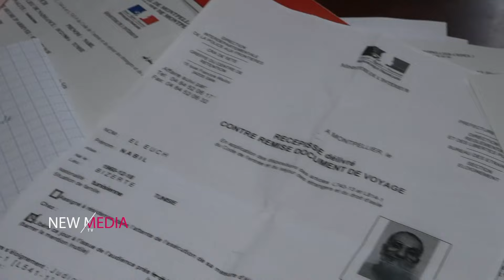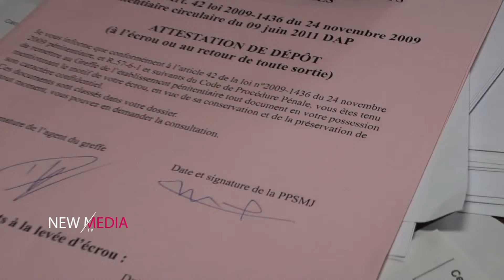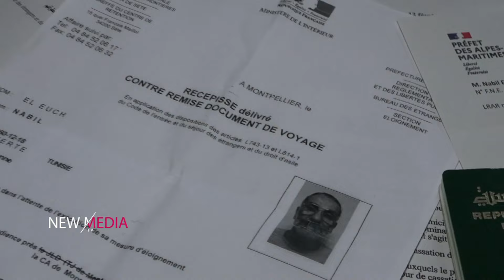من باريس :"نبيل العش" لاعب المنتخب التونسي لكرة السلة تعرض لمظلمة قاهرة .." فرنسا ظلمتني "🇹🇳 ​​🇫🇷​